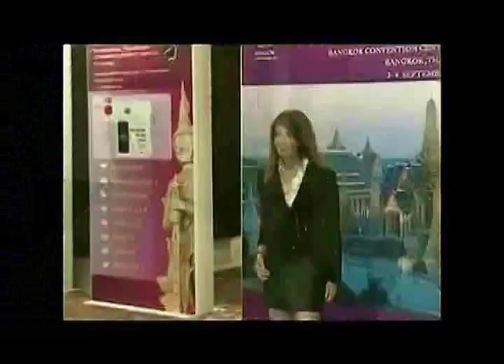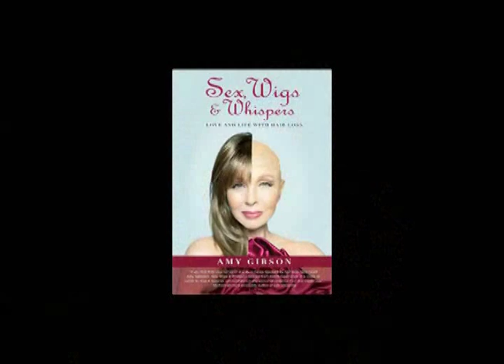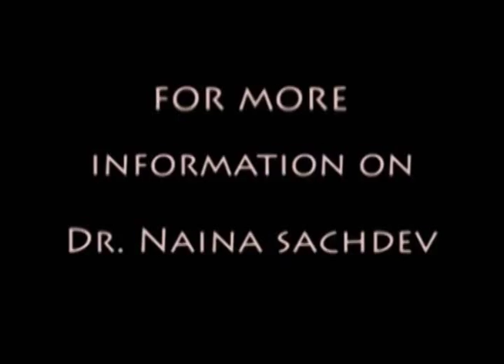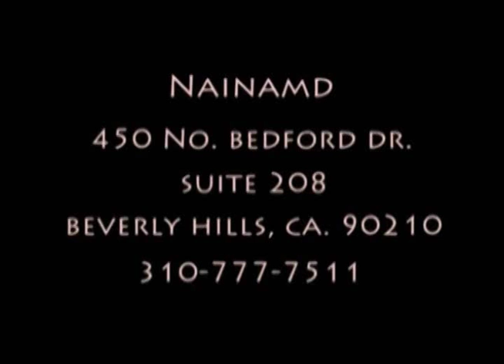NainaMD interviews Amy Gibson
NainaMD of Beverly Hills interviews actress Amy Gibson.